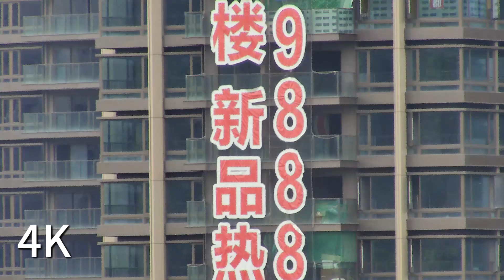Industry & Application Drones D15 With 30X Optical Zoom Gimbal